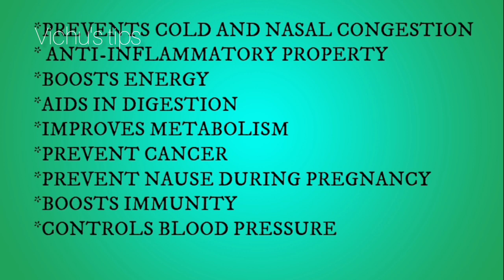MASALA TEA• HERBAL TEA • VICHU'S TIPS• TAMIL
Hey guys

This video is all about homemade masala tea  recipe 💕

DO WATCH THIS VIDEO AND ALSO